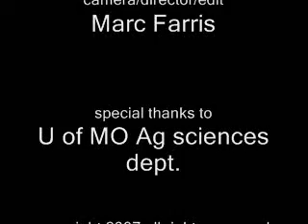American Royal 2007 meat inspectors U of MO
students from U of MO see how meat is prepared for bbq, as they participate as meat inspectors at the Royal